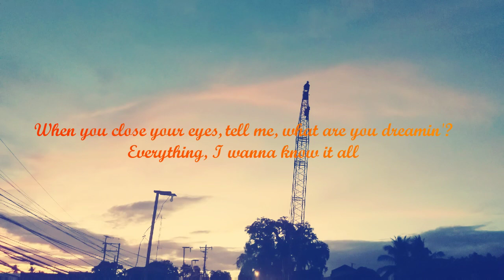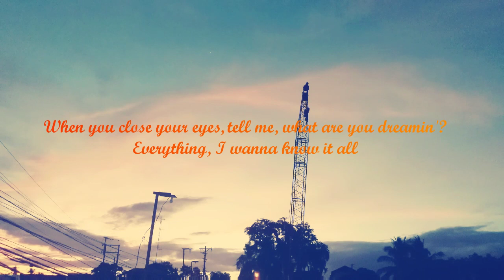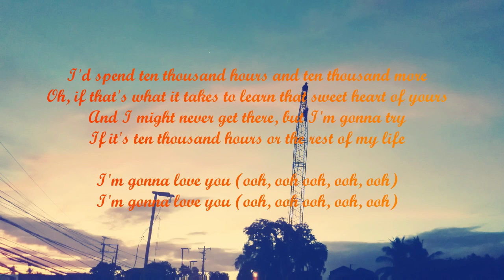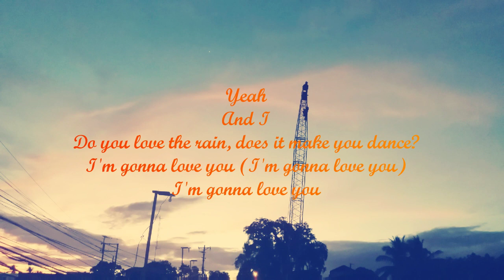10, 000 Hours - Dan + Shay & Justin Bieber (Lyrics)